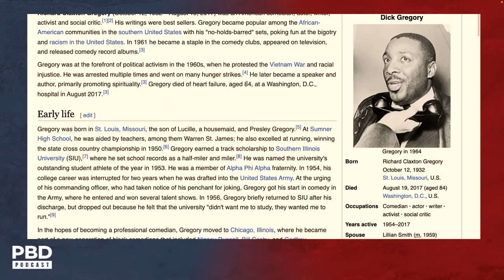The Dark Side of Show Business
Roseanne Barr tells Patrick Bet-David about the dark side of Hollywood.